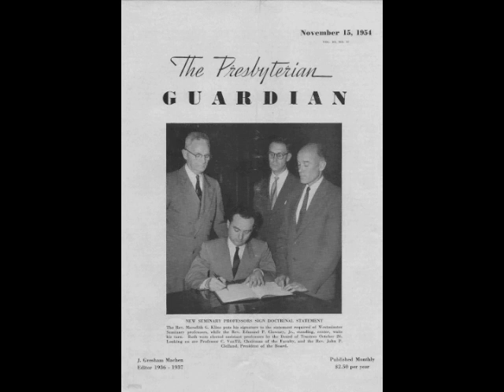Pentateuch - 29 - Eschatological Sanctions & Probation [Meredith G. Kline]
On March 25th 1999, Meredith Kline gave this lecture at Westminster Seminary California.

Priesthood

culture is subservient to cult

image of God

blessing sanction came to expression in the sabbath

Tree of the Knowledge of Good and Evil

Tree of Life reserved for beyond probation

Tree of Life is sacramental

Blessing sanctions symbolized (Tree of Life, Sabbath)

Curse sanctions verbalized (in the day you eat of it, you will surely die)

only options are heaven and hell

resurrection of the righteous and the wicked

the final state is an embodied experience

common curse

physical death is a temporary experience

how blessing sanctions would have worked their way out

probation phase and conferral phase

conferral phase: confirmation stage and consummation stage

probation phase has a cultic focus

after the probation would have been cultural fulness

Armageddon or Har-magedon

judgment would have been the starting point of human history

"slay the dragon" was the probation phase

City of God - Megapolis would have been man's cultural endeavor

The Holy Spirit would have glorified man and the city to be Metapolis upon a successful probation.  Only God can produce the beyond-city or Meta-city.

Mountain of God - focus of Eden was a thrust outward to achieve the fulness of what the Lord had in mind

Upper register has existed the entire time - heaven is God's achievement - not the  result of human achievement.  Change of man's perceptive capability.

epiphanic glory

glorification takes us beyond our technology

Being like Christ will be the ultimate culture.

covenant of works

the knowledge of good and evil is a judicial function

two Adams

serpent

2 Samuel 14:17 and 2 Samuel 14:20

1 Kings 3:9 and 1 Kings 3:28

Genesis 3:15